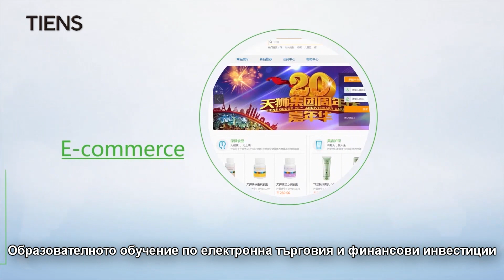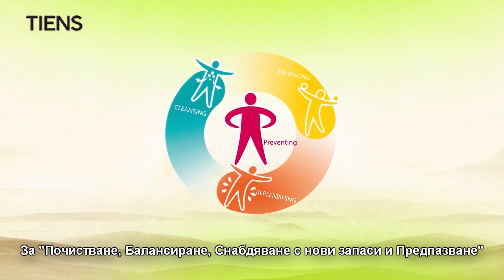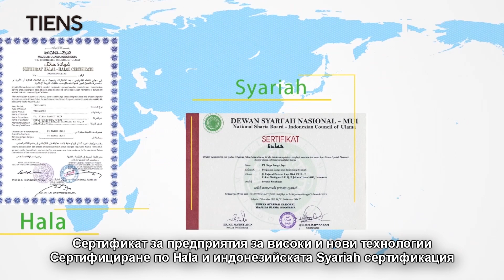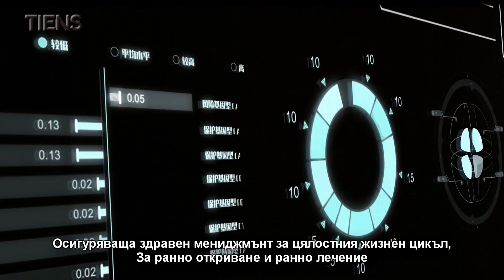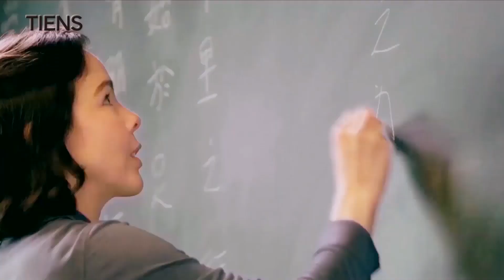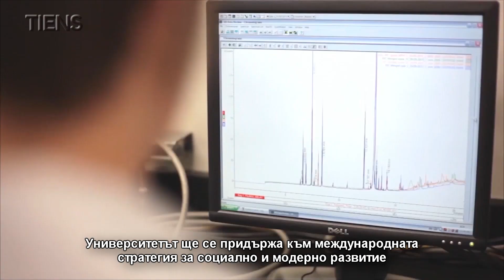Пътят на TIENS! 2019